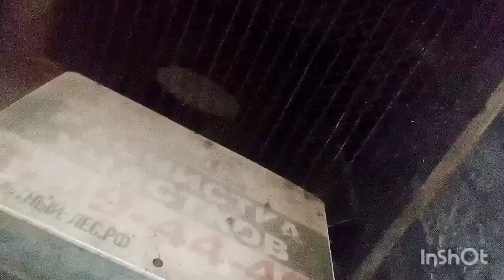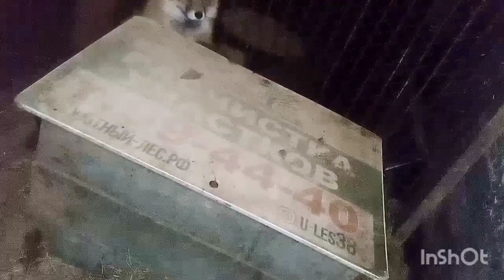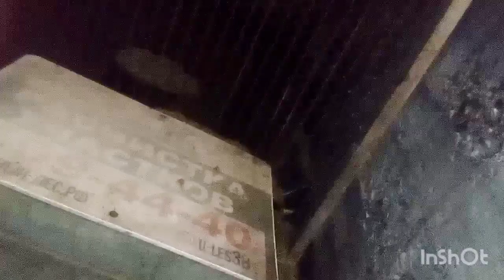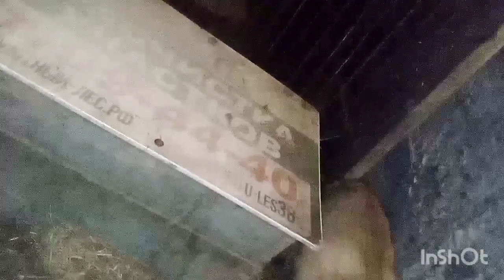1330. Маркиза - дневник приручения дикой лисы, ест яйцо, гладится, прячет мясо, заходит кот,доедает